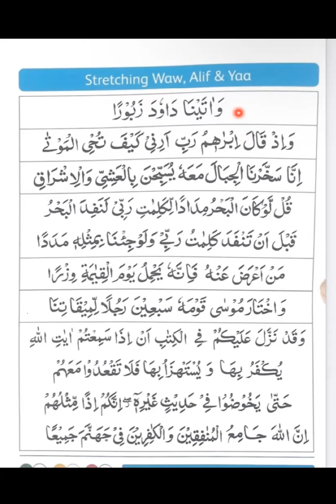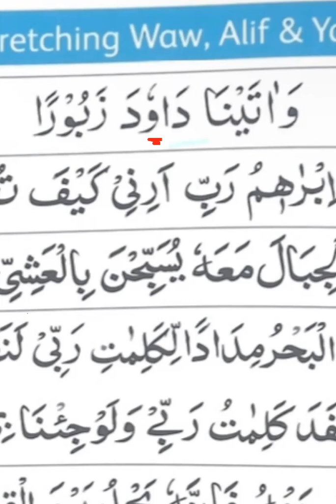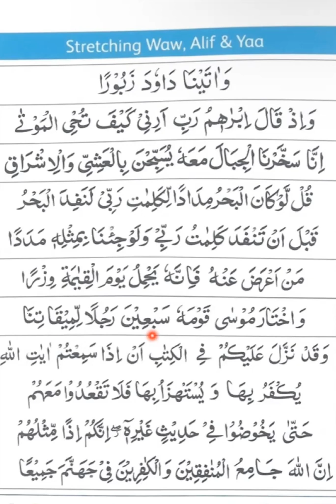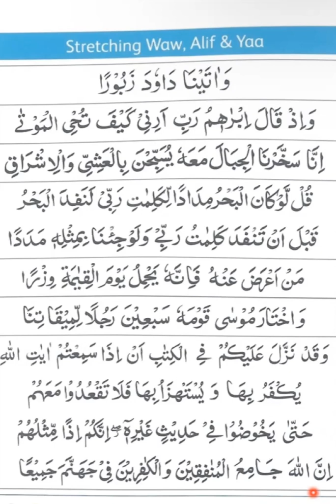Level 3 Qaidah Page 12 Stretching Rule